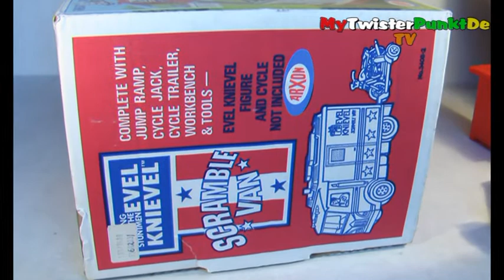EK Scramble Van2